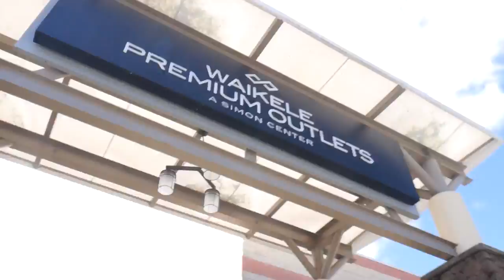VLOG 002 more shopping almost, more food, more chicks!!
we out here again eating good sushi looking at this fine ass art